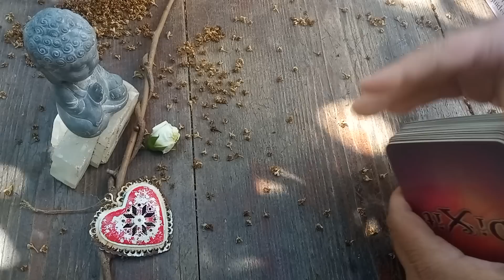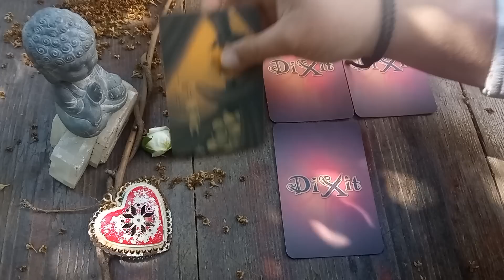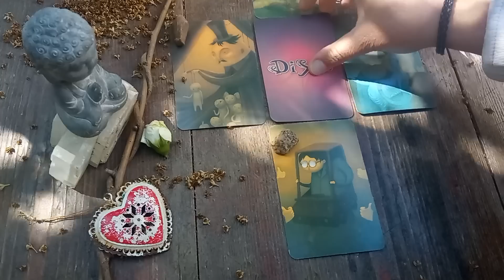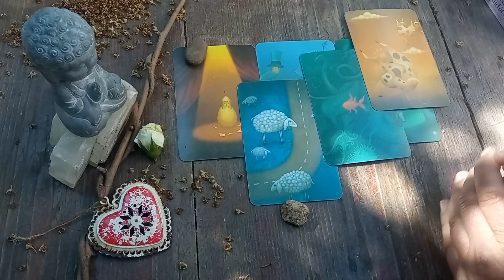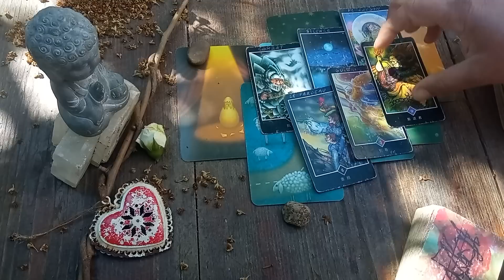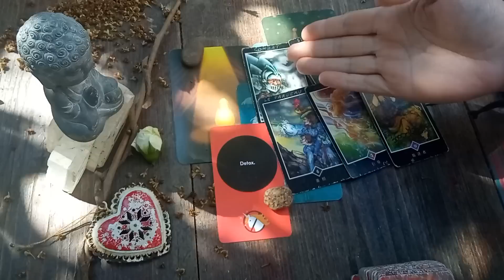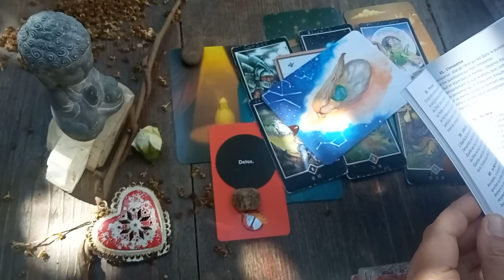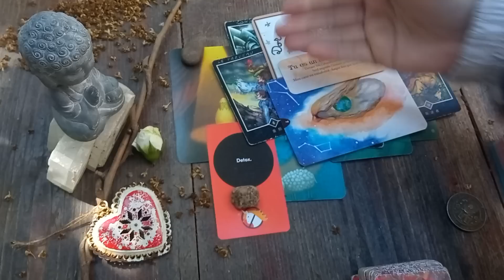💖DEPOSEZ LES ARMES ! VOUS AVEZ DE BELLES CHOSES À VIVRE ENSEMBLE💖Guidance Sentimentale Intemporelle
"ORACULUM MINHA SOMNIA" est composé de 21 cartes (+ une ) imaginées et illustrées par mes soins. C'est une édition ultra limitée puisqu'il n'y aura que 108 exemplaires (8 pour ma famille et 100 à la vente) numérotés dans l'ordre des commandes, avec un certificat d'authenticité, pas de boîte mais un petit sac tout mignon, tout doux qu'on peut emporter partout sans que ça déforme le sac à main 😜 Chaque exemplaire aura la première carte avec le prénom de son nouveau détenteur écrit par mes soins ainsi qu'un petit mot manuscrit de ma part pour accompagner le tout (⁠✿⁠^⁠‿⁠^⁠)

Gros bisous 😘😘😘
Minha (⁠✿⁠^⁠‿⁠^⁠)

GUIDANCE PRIVEE : les réservations sont fermées pour l'instant 😊
Si vous êtes en attente d'une Guidance et que vous avez déjà une réservation, sachez que je vais venir vers vous. Les demandes m'ont submergées et j'ai dû m'éloigner de la boîte mail pour me préserver du stress que ça me générait... Merci de vos Présences et de votre compréhension 💖🌸 prenez soin de Vous 😉 des bisous 😘 Minha (⁠✿⁠^⁠‿⁠^)

🌈 DEVIENS CONTRIBUTEUR 😊😉

Minha ^-^

Minha ^-^

Minha  ^-^